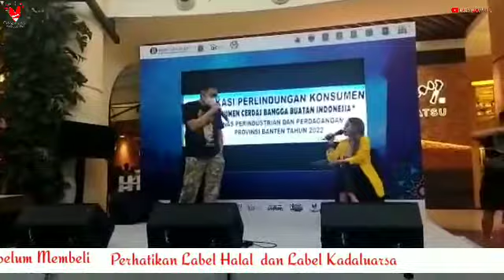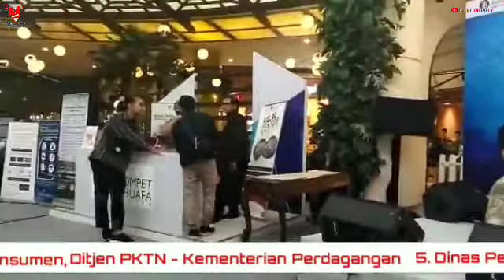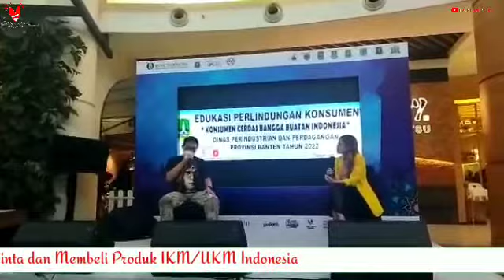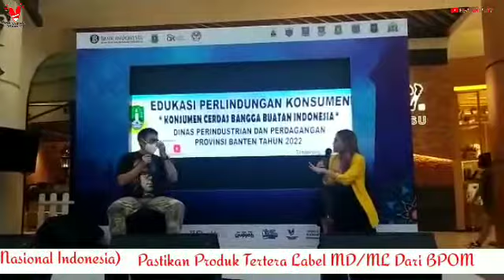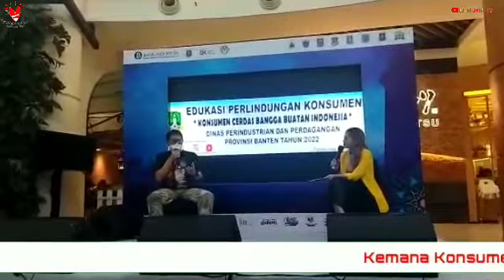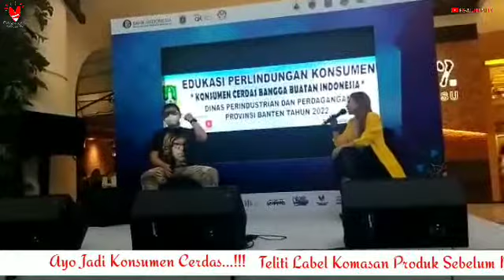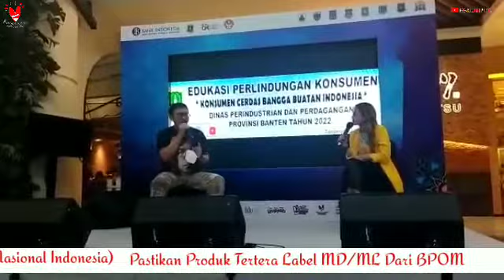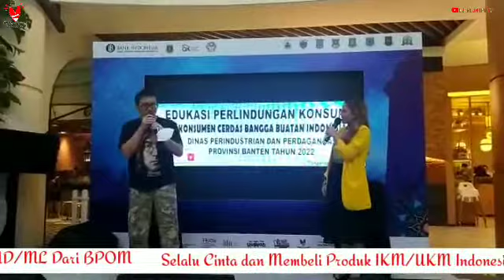Konsumen Cerdas Bangga Buatan Indonesia | Sosialisasi Perlindungan Konsumen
Salam cerdasm salam konsumen cerdas,
Pada vidio ini saya akan berbagi tips atau kiat sukses bersama Bapak Hendry yang saat ini menjadi Narasumber dalam kegiatan Sosialisasi Perlindungan Konsumen - Dinas Perindustrian dan Perdagangan Provinsi Banten.

Bapak Hendry meruapakan salah satu pelaku usaha IKM yang sukses, dimana produk IKM nya adalah parfum merk Follow Me ini sudah menembus pasar eskpor. Dengan ketekunanannya dan kesabarannya beliau melakukan usaha yang dirintisnya ini.

Pada kesempatan ini Beliau dalam kegiatan Sosisalisasi Perlindungan Konsumen - Dinas Perindustrian dan Perdagangan Provinsi Banten sekaligus dalam rangka Kegiatan Pameran Karya Kreatif Banten (KKB) 2022 yang diselenggarakan oleh Bank Indonesia dengan Disperindag Provinsi Banten di Sumarecon Mall Serpong pada tangga 20 - 22 Mei 2022 Beliau berbagi Tips Sukses menjadi IKM yang Sukses.

Beliau mengajak kita semua untuk menjadi konsumen yang cerdas, konsumen yang teliti sebelum membli serta Ayo Bangga, Cinta dan Membeli Produk Indonesia.

Terima Kasih.

Greetings smart, greetings smart consumers,
In this video, I will share tips or tips for success with Mr. Hendry, who is currently a resource person in the Socialization of Consumer Protection - Industry and Trade Office of Banten Province.

Mr. Hendry is one of the successful IKM business actors, where his IKM product, the Follow Me brand perfume, has penetrated the export market. With his perseverance and patience he carried out this pioneering business.

On this occasion, he participated in the Socialization of Consumer Protection - Banten Province Industry and Trade Office as well as in the framework of the 2022 Banten Creative Works Exhibition (KKB) organized by Bank Indonesia and the Banten Province Industry and Trade Office at Sumarecon Mall Serpong on 20 - 22 May 2022. Tips for becoming a successful IKM.

He invites all of us to be smart consumers, careful consumers before buying and Come on Be proud, love and buy Indonesian products.